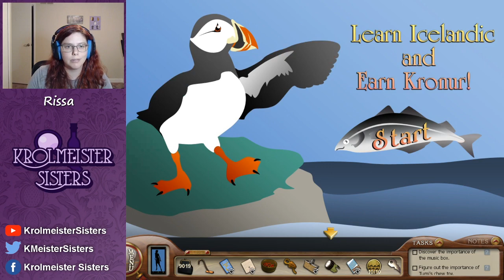Rissa Streams: Sea of Darkness | 100% All Trophies | Pt 2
Rissa plays Sea of Darkness! This is a 100%, All Trophies, All Awards playthrough